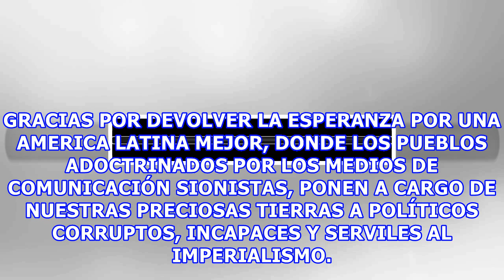Nicaragua: sandinistas destrozan a derecha con 70% de votos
QUE VIVA NICARAGUA, VIVA EL FSLN, QUE VIVA DANIEL ORTEGA, QUE VIVA EL PUEBLO SANDINISTA QUE ELIGIÓ NO TERMINAR EN LA DECADENCIA NEOLIBERAL ARGENTINA! Este 5 de noviembre, Nicaragua celebró elecciones de alcaldes y concejales en sus 153 municipios y el gobernante Frente Sandinista de Liberación Nacio...
Fuente: taringa